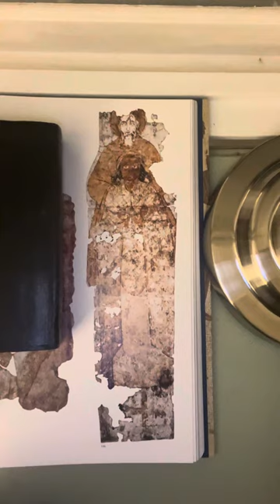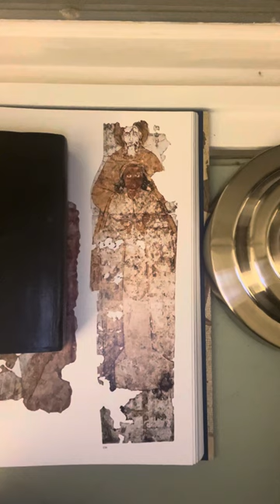Dean Moorehead Carroll's Morning Devotion - Friday, February 16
How to think rightly.